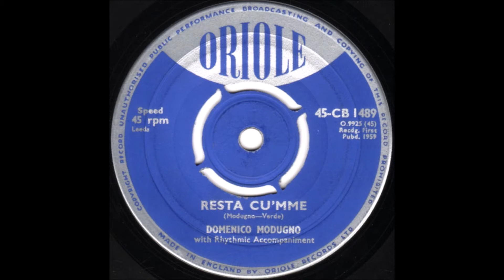DOMENICO MODUGNO RESTA CU MME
CANZONE  del  1958   AUTORI :  DOMENICO MODUGNO  /  VERDE.